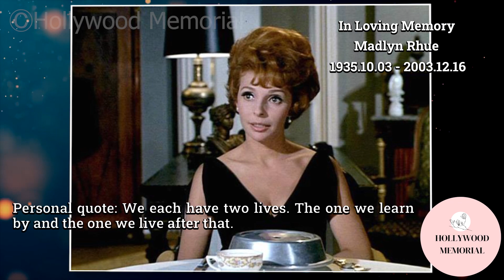6 Famous Celebrities who died today 16th December - remembering big stars - 2022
Sam Bottoms
John Spencer
Silvana Mangano
Lee Van Cleef
Robert Easton
Madlyn Rhue